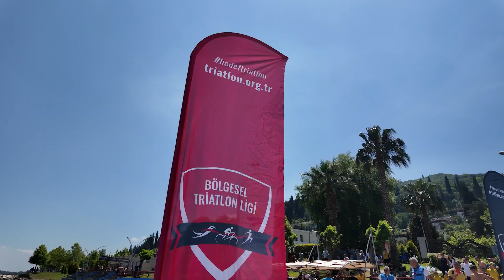Sporun ve sporcunun her daim yanındayız.